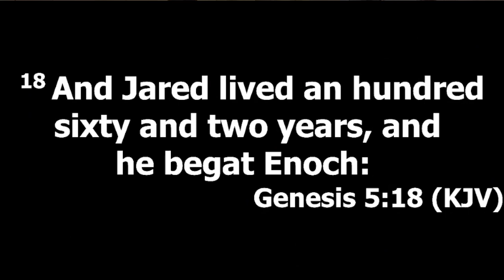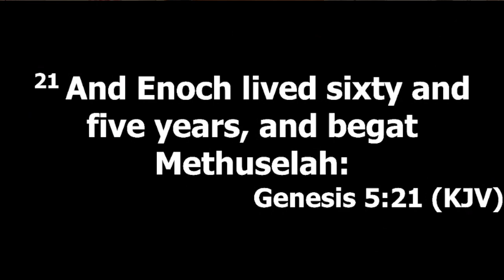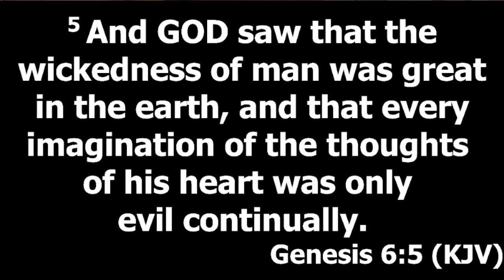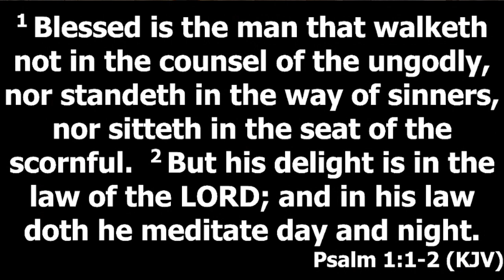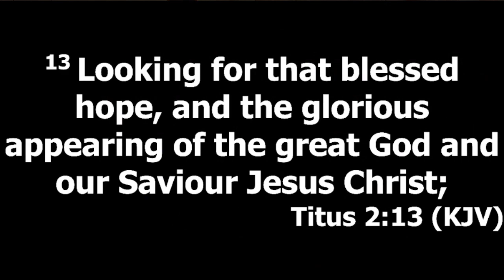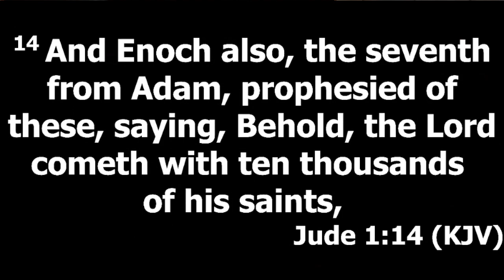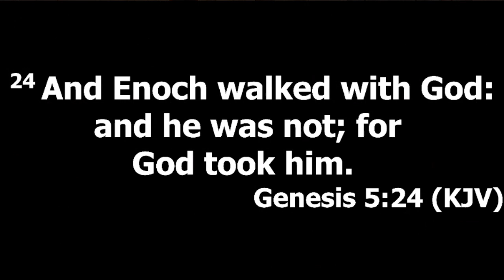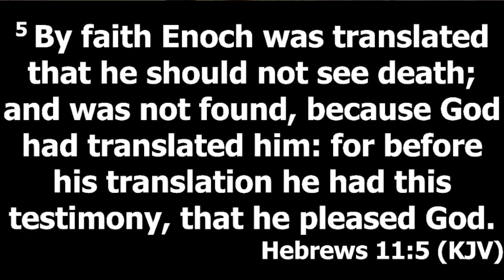Walking With God (Part 1)